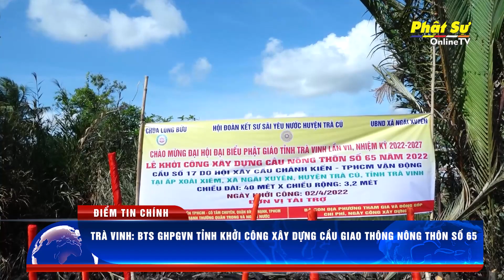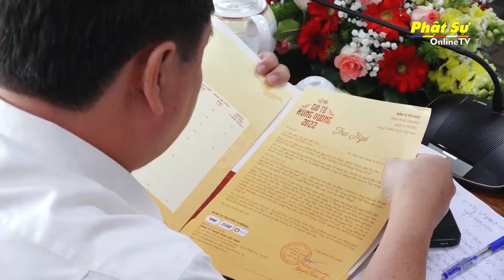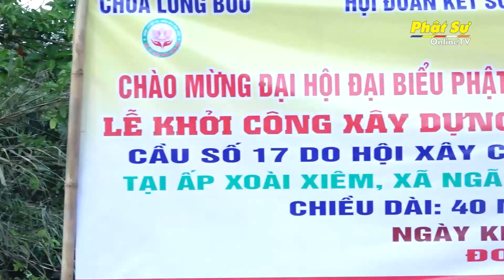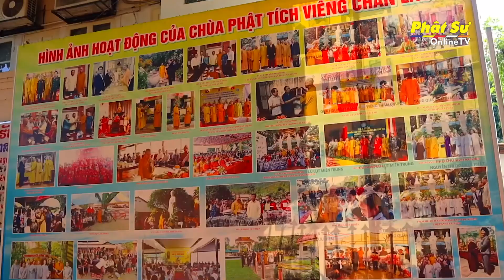BẢN TIN PHẬT SỰ 20h - Ngày 04/04/2022 (04/03 năm Nhâm Dần)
Ngày 04/04/2022 (04/03 năm Nhâm Dần)

HÀ NỘI: HỘI NGHỊ TRIỂN KHAI CÔNG TÁC TỔ CHỨC AN CƯ – PHẬT ĐẢN NĂM 2022 CỦA PHẬT GIÁO HÀ NỘI

BÌNH DƯƠNG: BAN THƯỜNG TRỰC BAN TRỊ SỰ PHẬT GIÁO TỈNH HỌP THƯỜNG KỲ, THẢO LUẬN CHUẨN BỊ AN CƯ KIẾT HẠ PL.2566

BÌNH DƯƠNG: BUỔI HỌP RA MẮT NHÂN SỰ BAN HOẰNG PHÁP PHẬT GIÁO TỈNH NHIỆM KỲ 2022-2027

TP.HCM: HỌP BÁO GIỚI THIỆU LỄ GIỖ TỔ HÙNG VƯƠNG NĂM 2022 VỚI CHỦ ĐỀ "HỘI TỤ TINH HOA VĂN HÓA VIỆT NAM"

HÀ NỘI: NGÀY TU AN LẠC ĐẦU TIÊN CỦA NĂM NHÂM DẦN TẠI CHÙA BẰNG

TRÀ VINH: BTS GHPGVN TỈNH KHỞI CÔNG XÂY DỰNG CẦU GIAO THÔNG NÔNG THÔN SỐ 65

Phật giáo Quốc tế:
CHÙA PHẬT TÍCH NGÔI CHÙA VIỆT TRÊN ĐẤT BẠN LÀO